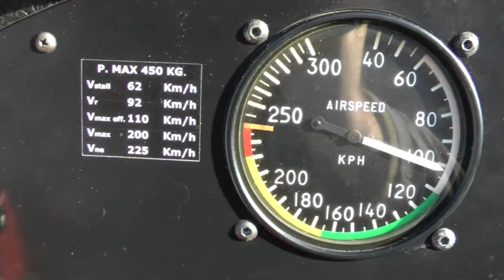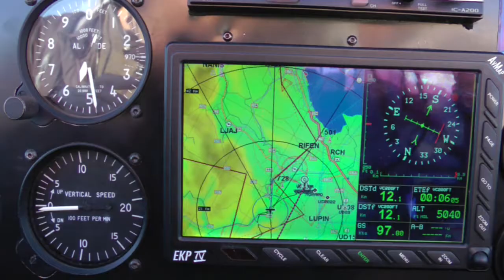Flying over Gorizia and Friuli Venezia Giulia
Kindly fasten your belts and enjoy this exciting flight in the shining sky of Friuli Venezia Giulia, over Gorizia and Nova Gorica (Slovenia). Hedgehop close "Monte Nero", "Monte Matayur","Monte Sabotino" and the famous river "Isonzo".

Thanks to "Associazione Culturale Quarto Stormo" of Gorizia
and particularly to Fulvio Chianese / Gianluca Chianese / Flavio Chianese / Stefano Rigo

video not profit - video amatoriale non a scopo di lucro